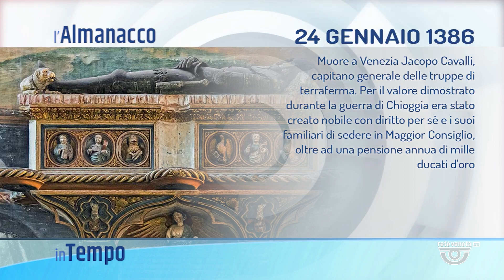IN TEMPO | 24/01/2024